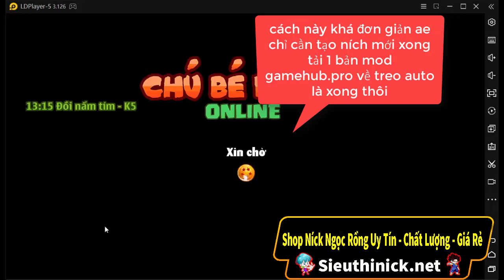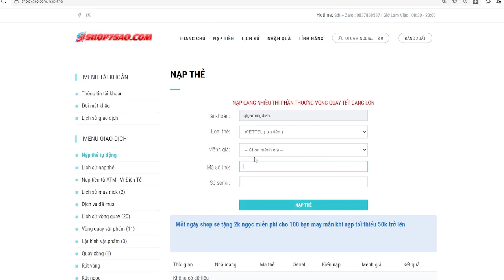Nro - Top 3 Cách Kiếm Vàng Đơn Giản Và Hiệu Quả Nhất Bạn Nên Biết Khi Chơi Ngọc Rồng Online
► Zalo Nhập Ních Uy Tín:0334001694